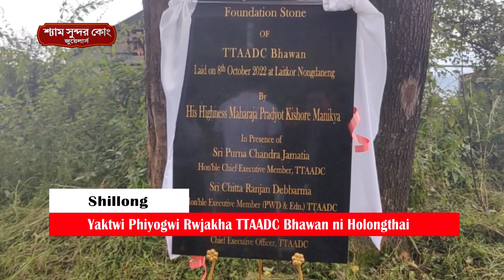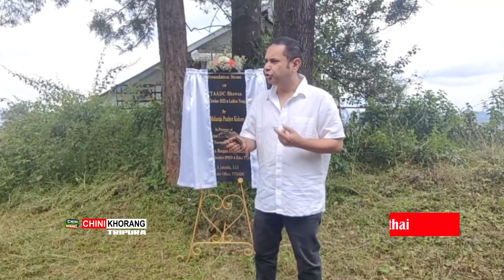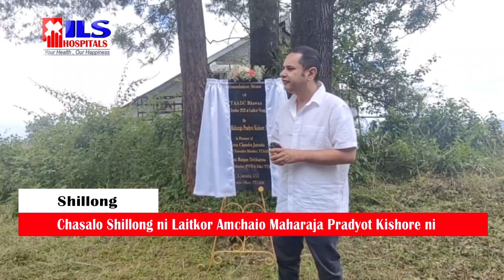Shillong Hasteo Swnamjaknai TTAADC Bhawan || Chasalo Phiyogwi Rwjakha TTAADC Bhavan ni Holongthai